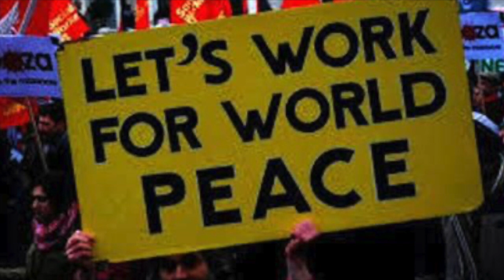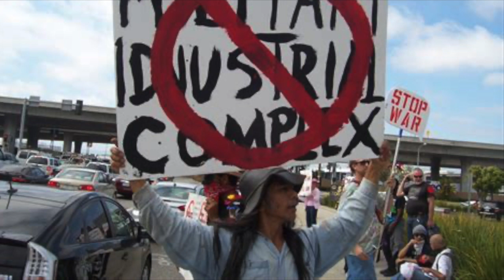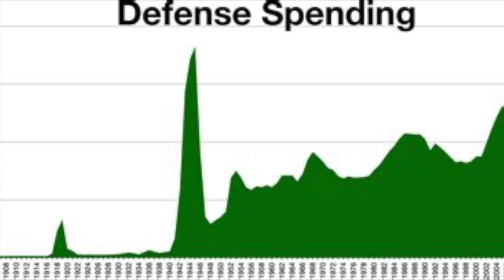PROFESSORS JAN OBERG & DAVID N GIBBS REPORT ON THE STATE OF NATO AND THE UKRAINE/RUSSIA WAFR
JOINING HEROES AND PATRIOTS ARE DR. JAN OBERG, TRANSNATIONAL FOUNDATION FOR PEACE AND FUTURE RESEARCH;  AND, HISTORIAN, DR. DAVID N. GIBBS, UNIVERSITY OF ARIZONA THIS PROGRAM DISCUSSES THE UKRAINE/RUSSIAN WAR; NATO AND THE US ROLE IN BOTH.  HOSTS ARE JOHN SAKOWICZ AND MARY MASSEY.